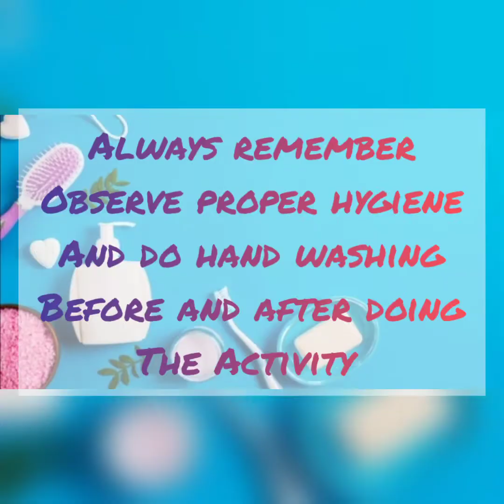HM-1 Project Curing Ingredient